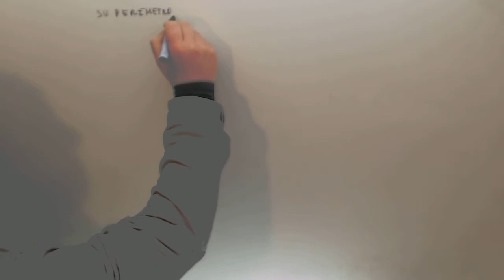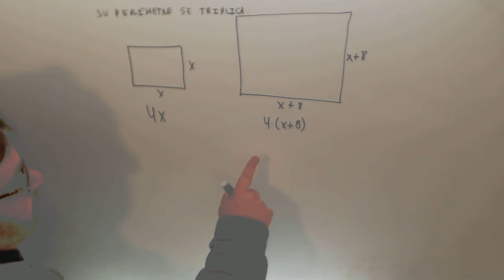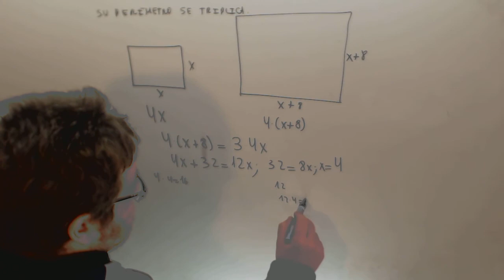Problema Ecuaciones cuadrado aumenta lado Matematicas Acceso CFGS Academia Usero Estepona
Problema Ecuaciones cuadrado aumenta lado Matematicas Acceso CFGS Suscríbete a nuestro canal en Youtube para ayudarnos a seguir creciendo Academia Usero en Estepona, el centro de formación con más vídeos en Internet del Mundo presenta